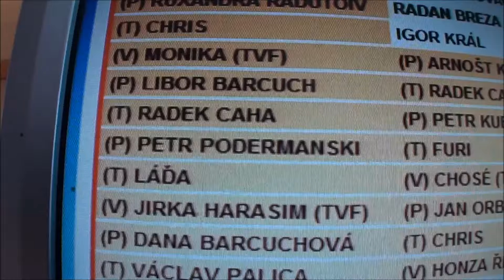JumpTandem Petr Podermanski